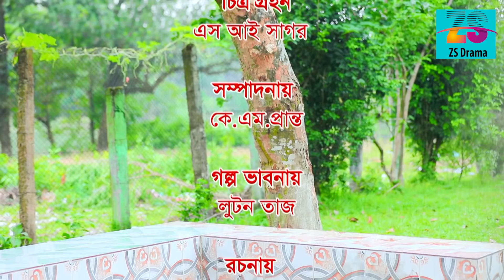অল্প বিদ্যা ভয়ংকর | Olpo Bidda Voyongkor | Harun Kisinger | Luton Taj | New Bangla Comedy 2019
অল্প বিদ্যা ভয়ংকর | Olpo Bidda Voyongkor | Harun Kisinger | Luton Taj | New Bangla Comedy released in ZS Drana.

Harun Kisinger & Luton Taj's New Drama " অল্প বিদ্যা ভয়ংকর | Olpo Bidda Voyongkor "  released in ZS Drana.

New Drama " অল্প বিদ্যা ভয়ংকর | Olpo Bidda Voyongkor " is bengali Drama Video released in ZS Drana. This Drama is released by ZS Drana. We also feature all sorts of Music & Music Video, & More feature, etc. join with us !!!.

Title : Olpo Bidda Voyongkor | অল্প বিদ্যা ভয়ংকর
Cast : Harun Kisinger, Luton Taj
D.O.P : Asaduzzamzn Azad
Edit : K M Pranto
Compose : UzzalKoly
Director : K M Pranto
Label : ZS Drana

Popular Drama Of ZS Drana